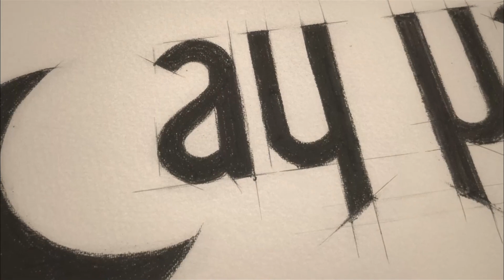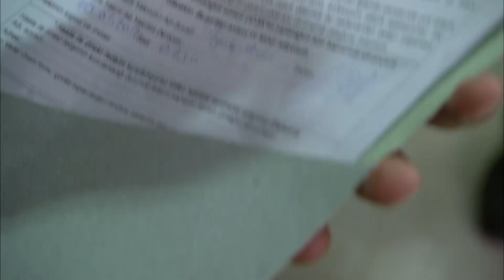Красная Косынка Турецкий Сериал 50 Серия